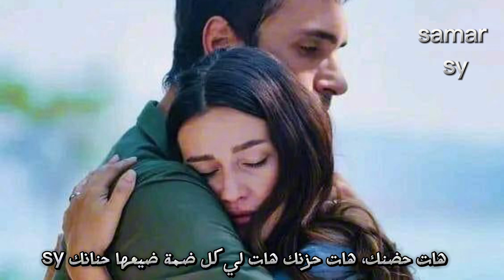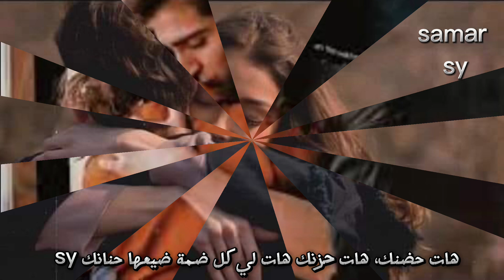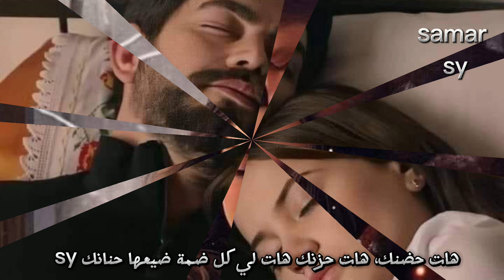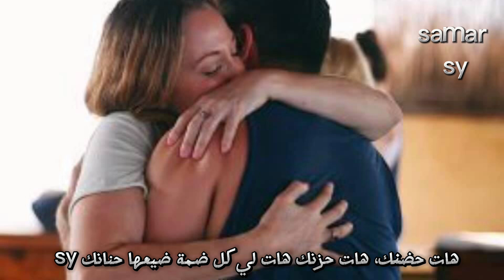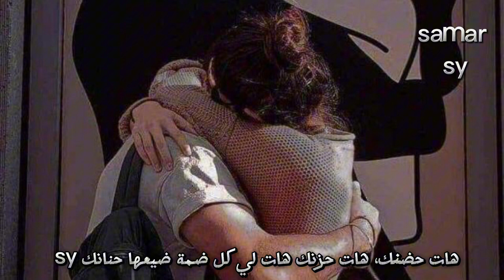هات حضنك -هات حزنك خذ دموعي خذ ضلوعي خذ حياتي اللي أداريها عشانك -كاظم الساهر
هات حضنك، هات حزنك
هات لي كل ضمة ضيعها حنانك
خذ دموعي، خذ ضلوعي
خذ حياتي اللي أداريها عشانك
هات حضنك، هات حزنك (آه)
هاتلي كل ضمة ضيعها حنانك
خذ دموعي (آه)، خذ ضلوعي
تشهد اللهفة عليا والحنين
ما هدأ قلبي ولا نامتلي عين
هات، هات، هات
هات حضنك
إنت حلمي، حلمي، حلمي
واللي ذلتني الليالي لأجل أطوله
وإنت يومي، يومي، يومي
واللي دوّخ عمري من لحظة وصوله
من فراغ الدنيا أهرب وأنزل لنارك وأجيك
وأنسى جنة فرحي وأجري للعنا ما بين إيديك
هات (هات) هات (هات)
هات، هات
هات أول دمعة يبكيها محب
هات أول وردة نامت بالكتب
هات، هات
هات، هات
هات كل شي عندك وأتعب شعورك
ذكرياتك، إنفعالاتك، غرورك
هات، هات، هات
هات حضنك